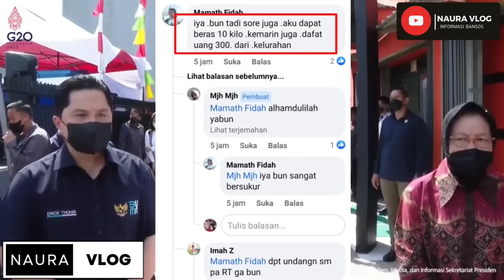CAIR😍 BONUS AHIR TAHUN 2023 DI DAERAH INI BERAS 10Kg + MIE 2 KARTON + SEMBAKO LAINNYA ,CEK DAERAHMU🎉